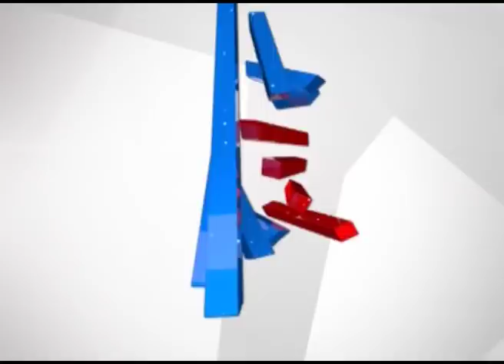Maharashtra Political Crisis : After Ajit Pawar, Devendra Fadnavis Resigns as CM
Maharashtra political crisis comes to end. After Ajit Pawar, Chief Minister Devendra Fadnavis resigns.   BJP will sit in opposition, he said.